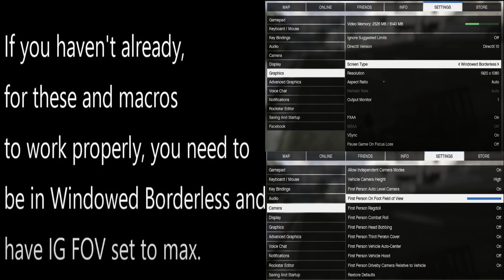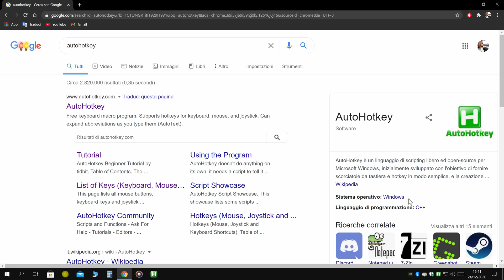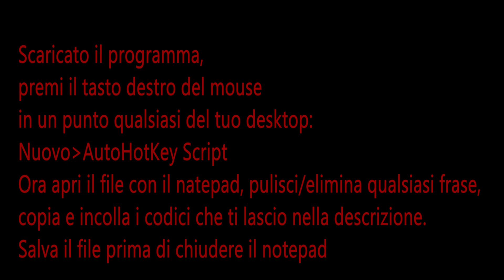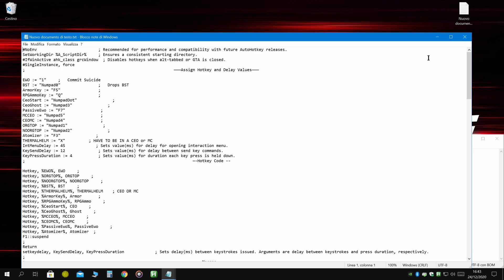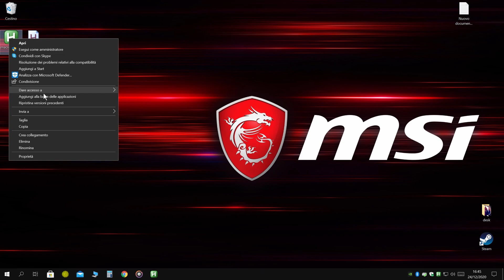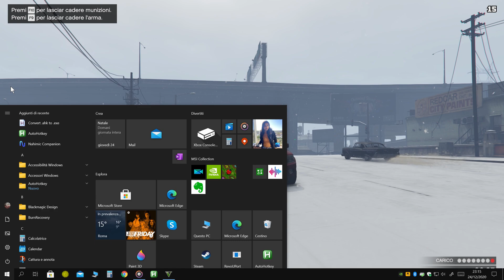BEST MACRO GTA •PvP• 🔥Script AutoHotKey🔥 [AHK] 2021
Macro gta online ita
●▬▬▬▬▬▬▬๑۩۩๑▬▬▬▬▬▬▬▬●
 ●▬▬▬▬▬▬▬๑۩۩๑▬▬▬▬▬▬▬▬●
●▬▬▬▬▬▬▬๑۩۩๑▬▬▬▬▬▬▬▬●
Utilizza il tasto "F1" per attivare e disattivare le macros in-game
Trovi i codici qui sotto nel commento fissato in alto, puoi fare copia e incolla dal commento, oppure scaricare il  mio file di testo (Script) qui sopra
Hotkey List - Elenco Tasti Scelta Rapida
EWO := "1"     ;   Commit Suicide
BST := "Numpad0"                ;   Drops BST
ArmorKey := "F5"                ;  Drops Amor
RPGAmmoKey := "Q"               ;  Buy Ammo RPG
CeoStart := "NumpadDot"               ;  CEO START
CeoGhost := "Numpad3"               ;  CEO GHOST
PassiveEwo := "F10"               ;  EWO + PASSIVE
MCCEO := "Numpad5"               ;  MC TO CEO
CEOMC := "Numpad4"               ;  CEO TO MC
ORGTOP := "Numpad1"               ;  CEO/MC TO PASSIVE
NOORGTOP := "Numpad2"               ;
Atomizer := "F3"               ;  SPAM ATOMIZER
THERMALHELM := "X"          ;  START THERMAL HELMET (HAVE TO BE IN A CEO or MC)
CHAT SPAM:= "F12"        ; START CHAT SPAM 1
CHAT SPAM:= "F11"        ; START CHAT SPAM 2
EAT SNACK:= "F8"           ;START EAT SNACK (you need the right mask to avoid animation)
Puoi cambiare a tuo piacimento i tasti di scelta rapida.
Basta cambiare il tasto assegnato per quella determinata macro all'interno dello script.
Per qualsiasi chiarimento o domanda sono sempre disponibile qui su YT oppure su Insta
Time Stamps:
Intro: 0:00
Macro Gta: 0:20
Come utilizzare le macro: 2:30
Come scaricare AutoHotKey: 3:19
Come creare uno script per AHK: 4:00
Come attivare le macro: 6:28
Outro: 7:21